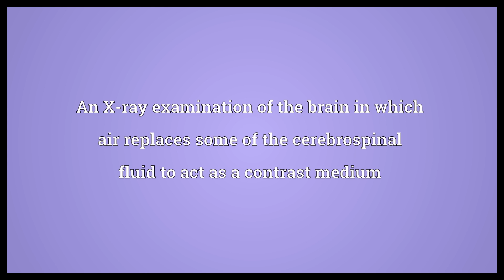Encephalography Meaning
Video shows what encephalography means. An X-ray examination of the brain in which air replaces some of the cerebrospinal fluid to act as a contrast medium.  Encephalography Meaning. How to pronounce, definition audio dictionary. How to say encephalography. Powered by MaryTTS, Wiktionary